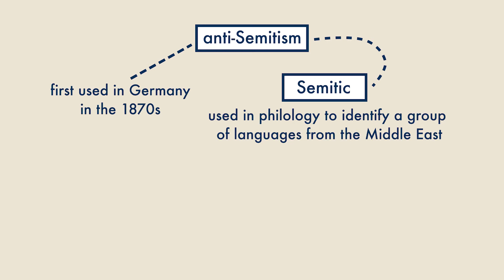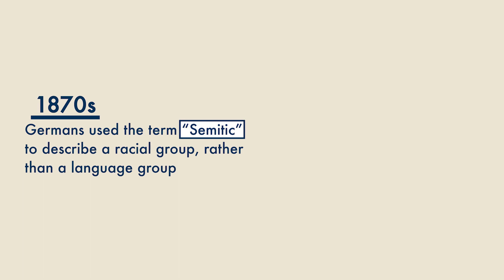What is the history of the term “anti-Semitism”?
Omer Bartov, Brown University.
This video is part of the following Choices Program curriculum unit: Confronting Genocide: Never Again?